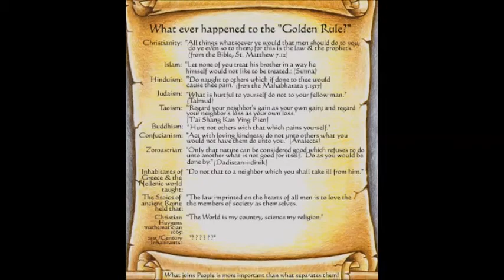TGWB Shorts - "Misfits": A Walking Interpretation.....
.exactly as it says in the title. This was inspired by a school project I had to do...

Be sure to like my page on Facebook!!! :D